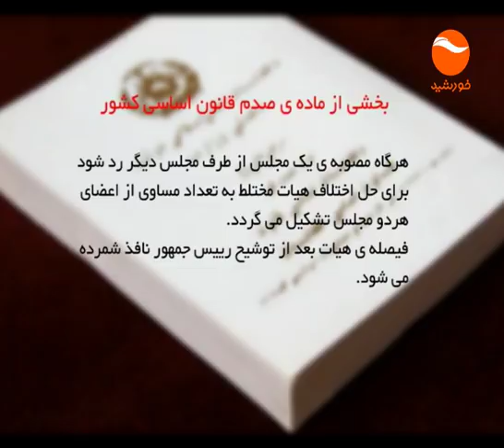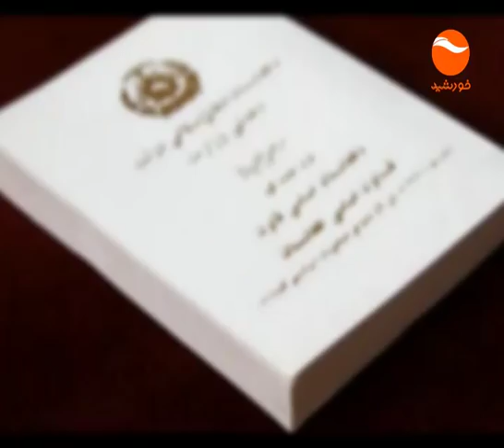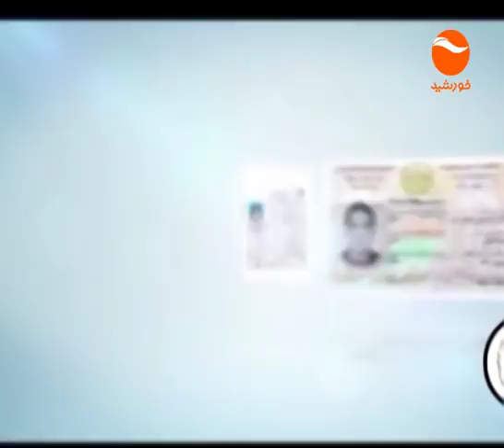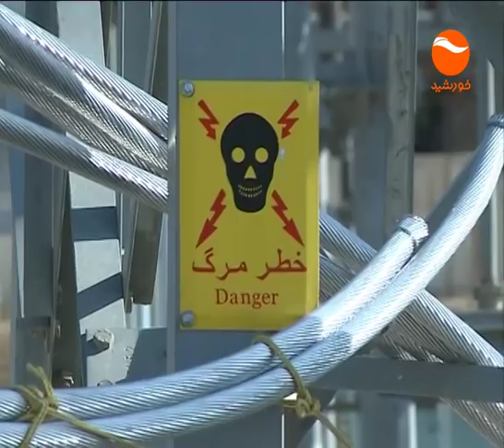KHURSHID NEWS 6PM 14 10 1396